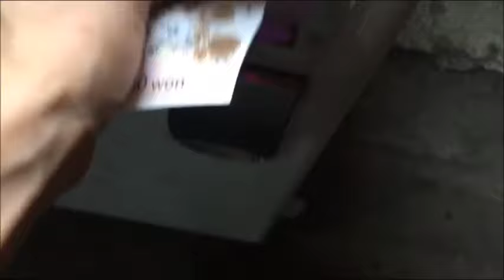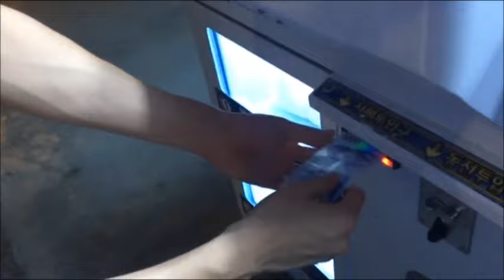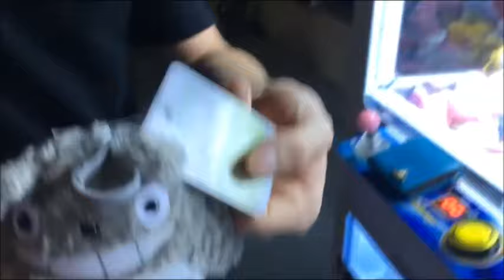공릉 인형뽑기 두요니의 삼발이 첫 도전!! (고니두욘몬 20160821) #5